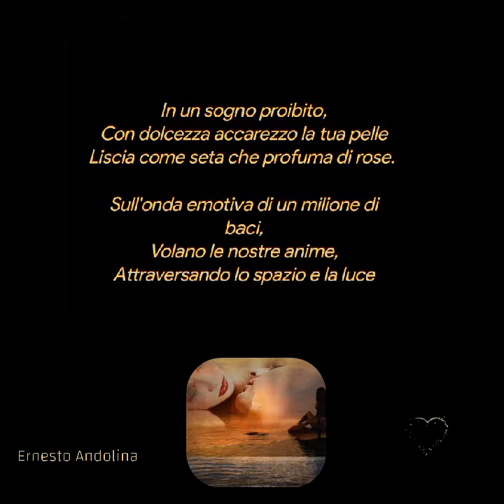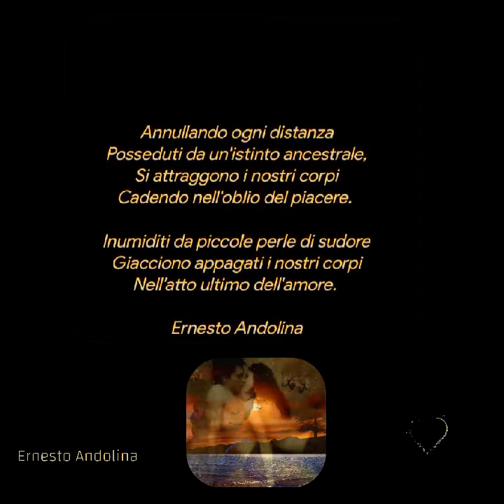Ernesto Andolina❤️ Poesie ❤️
In un sogno proibito,
Con dolcezza accarezzo la tua pelle
Liscia come seta che profuma di rose.

Sull'onda emotiva di un milione di baci,
Volano le nostre anime,
Attraversando lo spazio e la luce

Annullando ogni distanza
Posseduti da un'istinto ancestrale,
Si attraggono i nostri corpi
Cadendo nell'oblio del piacere.

Inumiditi da piccole perle di sudore
Giacciono appagati i nostri corpi
Nell'atto ultimo dell'amore.

Ernesto Andolina
Creative video
annare53 💕